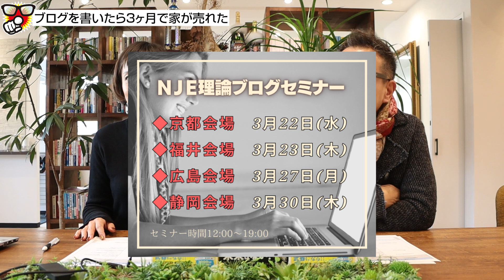相見積もりになった時、ブログは抜群の威力を発揮するんです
★ＮＪＥ理論ブログセミナー・説明会

ブログを書き始めて3か月の、工務店社長さんの話。
書き始めて3か月の成果を聞いたところ、何と家が売れちゃったとのこと。

それも、相見積もりで他社より数百万円も高かったにも関わらず「あなたに家を建てて欲しい」とお願いしてもらったんです！

一体なぜそんなことが起こったのか！？

●「強みの作り方」の教科書絶賛販売中！

●板坂裕治郎書籍第１弾！社長の鬼原則！！

▲強みの作り方の教科書で全国制覇！

◆アホ社長に突き刺さる毎日更新ブログ

▼板坂裕治郎がYouTubeで発信していること

■リボーンアワードコンプリートパック